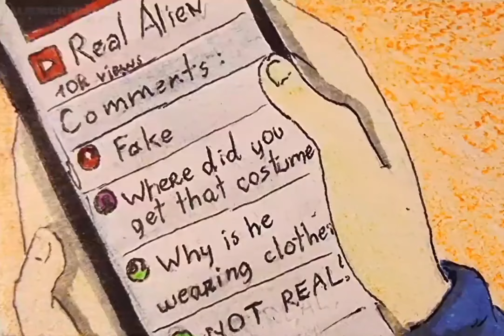Aliens' Family: Picture-Drama Thriller Short Film by ALIENIGHTMARE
Plot:
This is a story about aliens' family. Their child got ill, and for the medicine, dandelion flower is required, which grows only in humans' planet - Earth. Father is going to search for this flower, but that's not going to be easy for him.

I found this old video of mine. I made it  when I didn't knew any animation programs yet, but I always liked to create stories. This one is my very first one. It was drawn on those small sticky papers using colored pencils and markers.